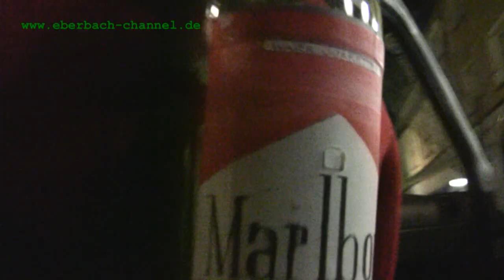Tour de Bütt Eberbach 12.02.2010